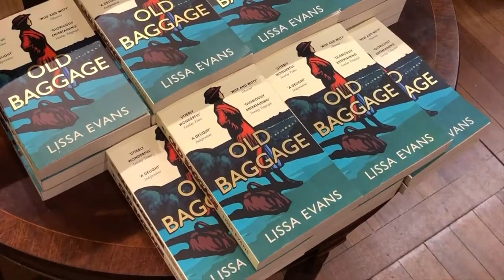Hatchards recommends... Old Baggage by Lissa Evans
There's nothing quite like getting your head into a good book. 📖👍
Here's Sam, Hatchards' shop manager at St. Pancras, who gives us a brief lowdown on Old Baggage by Lissa Evans